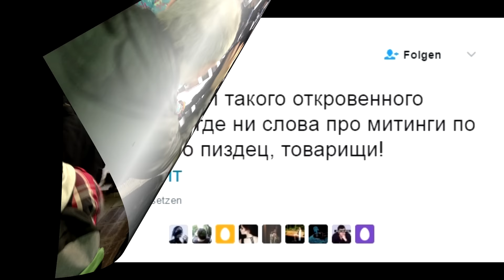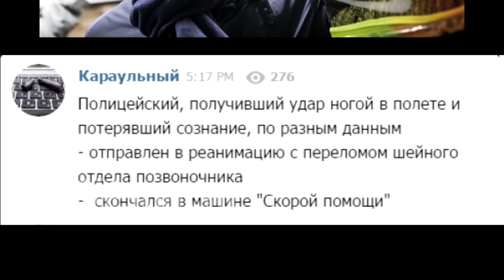👮 Он Вам не Димон. Россия просыпается ?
26 марта по десяткам городов прошли митинги протеста против коррупции. Об этом не упомянул ни один канал ТВ в России.